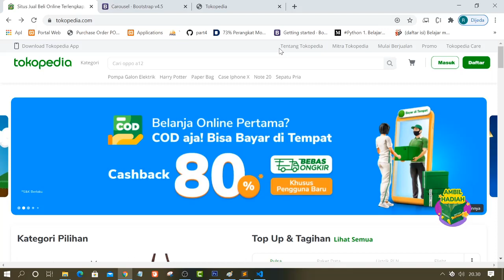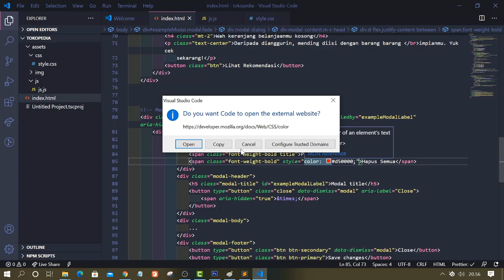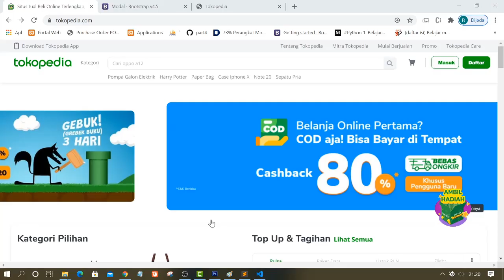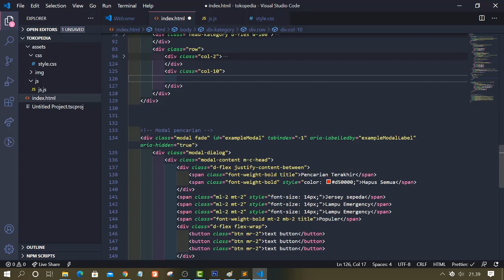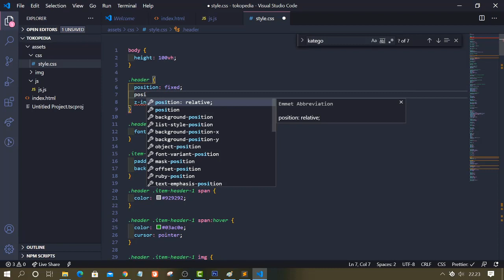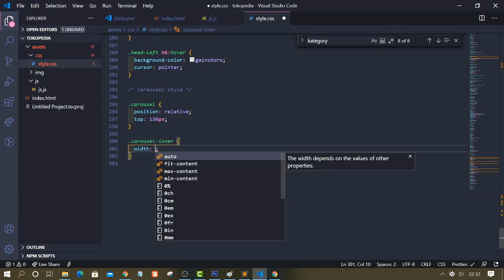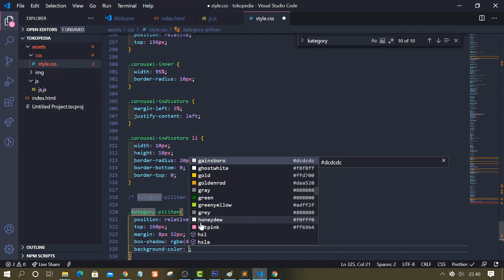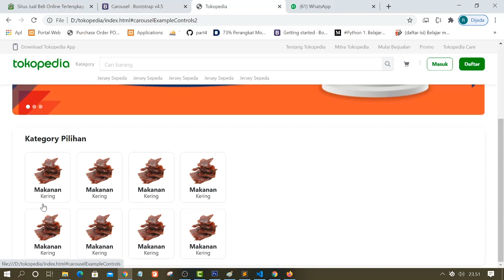Homepage Tokopedia Cloning (HTML, CSS, JS & Bootstrap) - Part 2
Video ini menunjukan bagaimana membuat sebuah halaman depan "Cloning Tokopedia" menggunakan HTML, CSS, JS & Bootstrap 4.5
semoga bermanfaat ;)